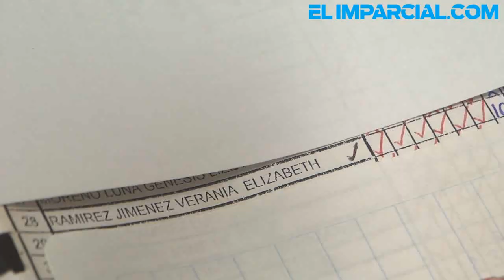Era Verania una estudiante responsable y disciplinada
La mañana del viernes, un centenar de personas acudieron al plantel escolar, donde estudiaba Verania Elizabeth menor de 13 años donde llevaron a cabo el velorio para darle el último adiós.